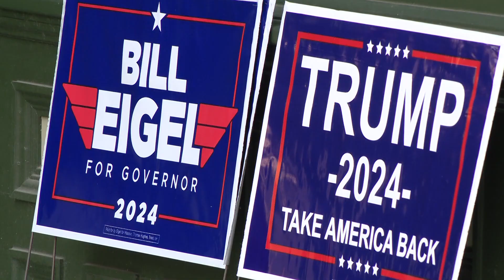St. Louis news | July 15 | 5 p.m. update | Republican National Convention begins